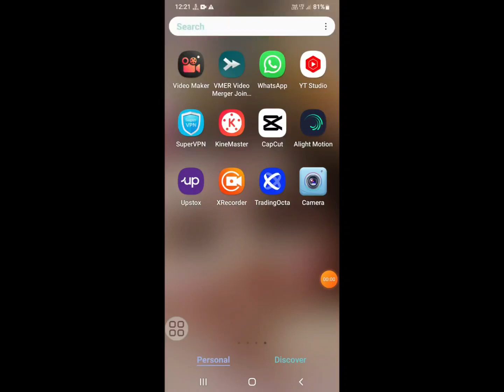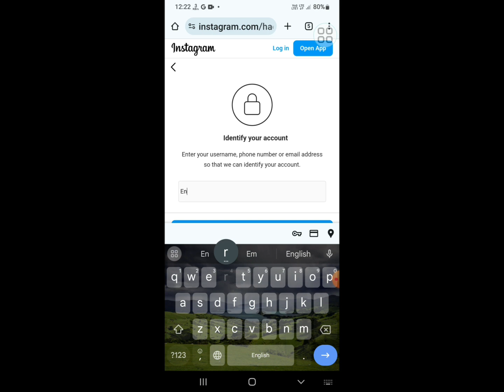Instagram Ki Delete id Wapas Kaise Laye ? How To Recover Deleted Instagram Account